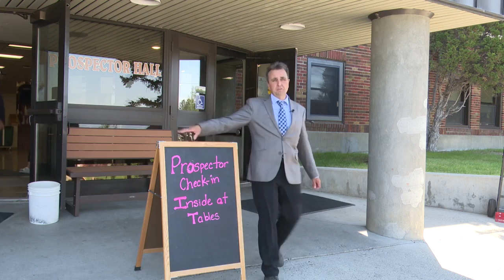Fall semester starting up at Montana Tech in Butte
Hundreds of new freshmen are moving into their new dorms at Montana Tech in Butte.